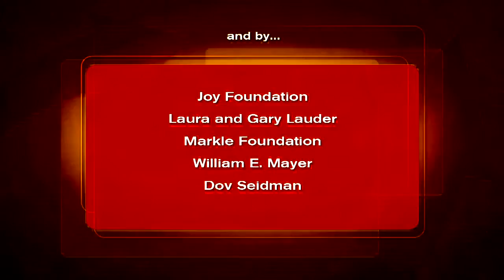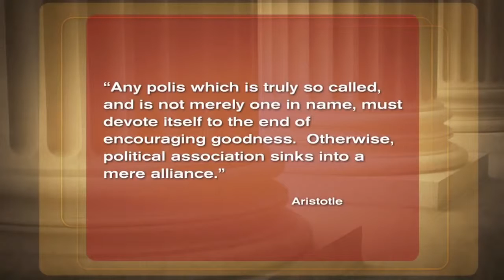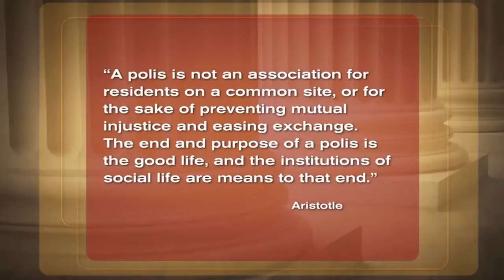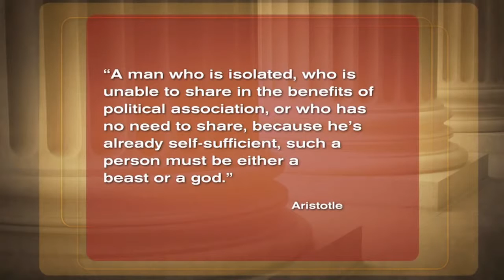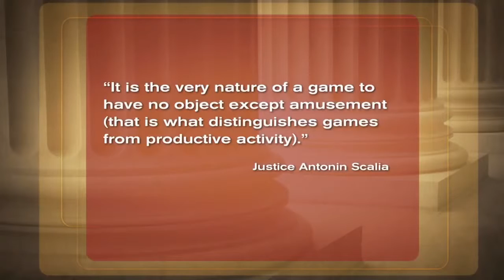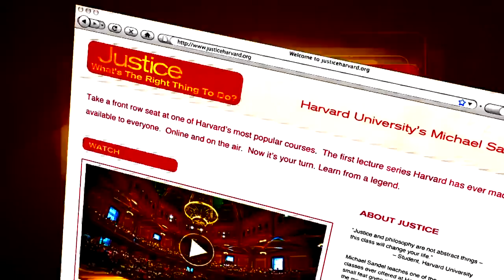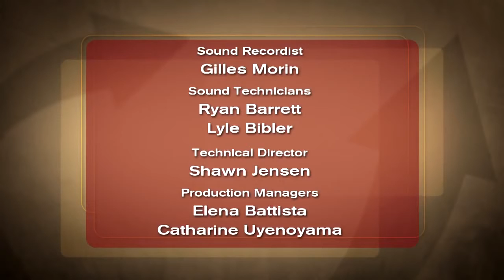Justice: Whats The Right Thing To Do? Episode 10: THE GOOD CITIZEN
To register for the 2015 course, visit

PART ONE: THE GOOD CITIZEN
Aristotle believes the purpose of politics is to promote and cultivate the virtue of its citizens. The telos or goal of the state and political community is the good life. And those citizens who contribute most to the purpose of the community are the ones who should be most rewarded. But how do we know the purpose of a community or a practice? Aristotles theory of justice leads to a contemporary debate about golf. Sandel describes the case of Casey Martin, a disabled golfer, who sued the PGA after it declined his request to use a golf cart on the PGA Tour. The case leads to a debate about the purpose of golf and whether a players ability to walk the course is essential to the game.

PART TWO: FREEDOM VS. FIT

How does Aristotle address the issue of individual rights and the freedom to choose? If our place in society is determined by where we best fit, doesnt that eliminate personal choice? What if I am best suited to do one kind of work, but I want to do another? In this lecture, Sandel addresses one of the most glaring objections to Aristotles views on freedom—his defense of slavery as a fitting social role for certain human beings. Students discuss other objections to Aristotles theories and debate whether his philosophy overly restricts the freedom of individuals.